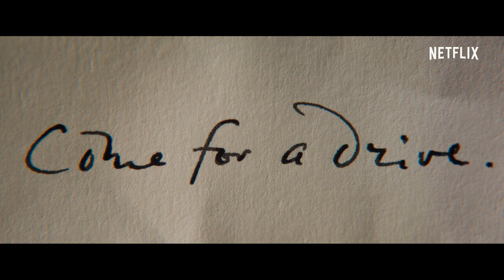Rebeka | Oficjalny zwiastun | Netflix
Młoda kobieta zaraz po ślubie wprowadza się do ogromnej posiadłości męża na angielskim wybrzeżu, gdzie musi zmierzyć się z duchem tajemniczej Rebeki — pierwszej żony swojego wybranka. We współczesnej adaptacji powieści gotyckiej autorstwa Daphne du Maurier występują Armie Hammer, Lily James i Kristin Scott Thomas.